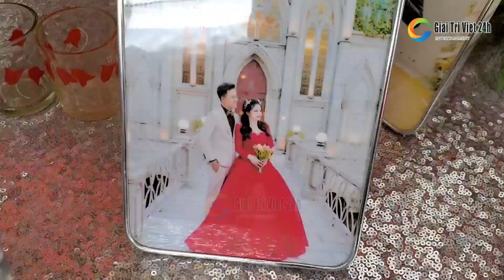LÔ TÔ ĐÁM CƯỚI MIỀN TÂY #4: Diễm Quệ làm "chuyện động trời" sau bụi chuối Châu Pha ôm chú rể òa khóc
LÔ TÔ ĐÁM CƯỚI MIỀN TÂY #4: Diễm Quệ làm chuyện động trời sau bụi chuối Châu Pha ôm chú rể òa khóc nức nở.